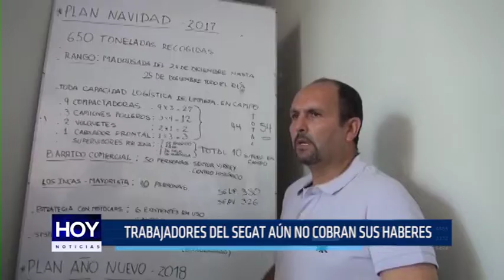Lo Último: Trabajadores del SEGAT aún no cobran sus haberes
Trabajadores del Segat realizan plantón en su local institucional y exigen el pago del mes de noviembre. Elidio Espinoza, alcalde de Trujillo, sostuvo que la responsabilidad es del gerente del Segat.